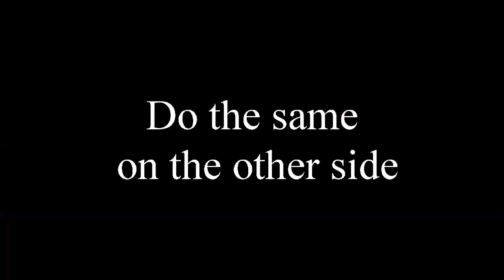Quick Wash Day Style(3)|Stitch Braids without Rubber Bands and a Low Bun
This is the third in the series of my Quick Wash Day Style. Stitch Braids without rubber bands, beginner-friendly, and a low bun.

Please note that my new upload times are Thursdays at 1pm and Saturdays at 11am EST

Follow me and get to know me better on Instagram

A few videos you may want to watch

Want to be a Young Living member, ditch toxins and buy therapeutic-grade essential oils at a 24% discount, to support you on your wellness journey? tHEN CLICK ON THE LINK BELOW

My member ID number is 2302460

What are essential oils?
An essential oil is a liquid that is generally steam distilled from the leaves, stems, flowers, bark, roots, or other elements of the plant. Essential oils - contrary to the use of the word "oil - are not really oily-feeling at all. Essential oils penetrate faster and deeper into the organs and skin for cellular vitality and rejuvenation.
Essential oils contain the true essence of the planet it was derived from. Essential oils are highly concentrated plant essences that can be used internally, topically, and through aromatic use. Only use Young Living oils internally because of the seed to seal quality control system and the screening of each oil through eight laboratory tests.

Essential oils are not the same as perfume or fragrance oils. They are derived from  true plants... Perfume oils are artificially created fragrances containing artificial substances and do not offer the therapeutic benefits that essential oils offer.

Young Living oils are not mixed with fillers AND THAT'S WHY THEY ARE THERAPEUTIC-GRADE. FOR THIS REASON, THEY SUPPORT YOUR SYSTEMS, BALANCING YOUR PHYSICAL AND EMOTIONAL WELLBEING

"Charm is deceptive, beauty is fleeting;but a woman who fears the Lord is to be praised." Proverbs 31